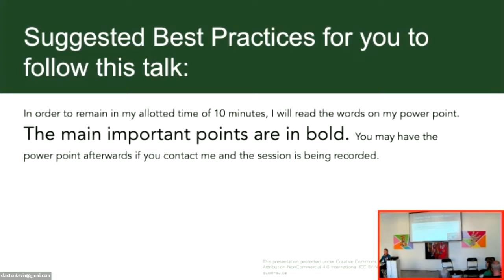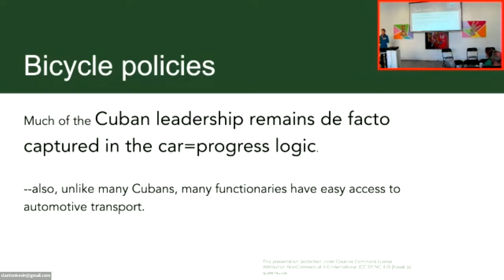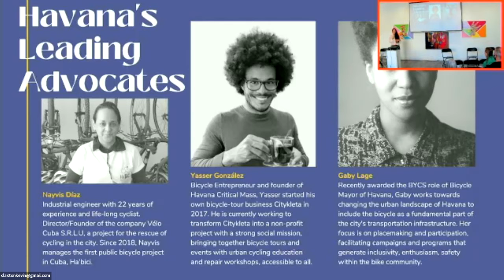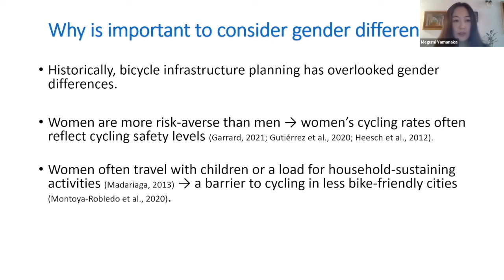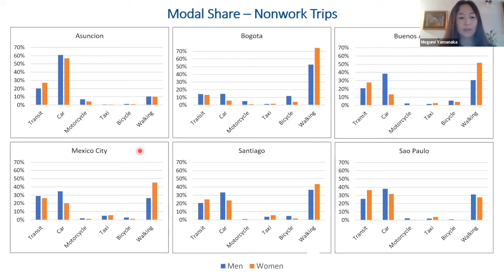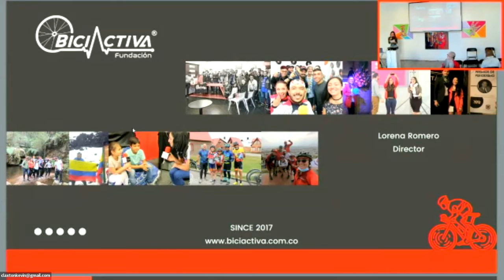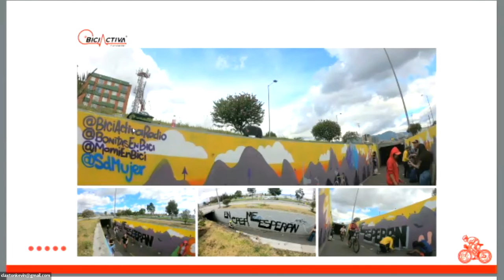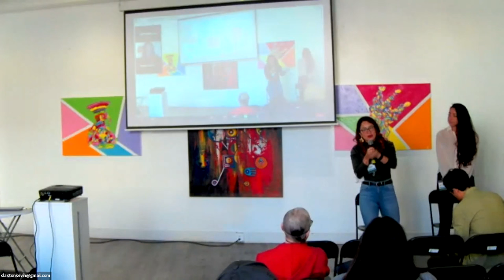2022 California Bicycle Summit: Lessons From Latin America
Speakers: Lorena Romero Fontecha, Jennifer Hosek, Mitra Ghaffari, Megumi Yamanaka

Triumphs and struggles of Latin American cyclists and bicycle advocates offer vital insights for California. We'll hear from experts working on active transportation issues in Latin America. They will provide an overview of bicycle use in Latin America. They will zoom in on Havana—where urban advocates draw upon Cuba’s bicycling history—and on Bogotá—the birthplace of Ciclovia and an early adopter of bicycling for transportation in the Americas.